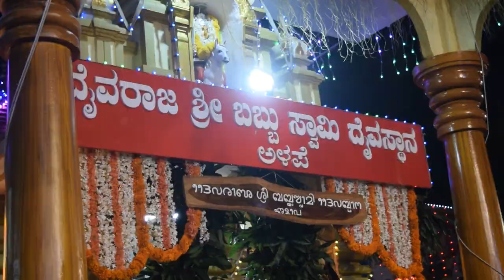Panjurli Guliga Kola Alape 2021